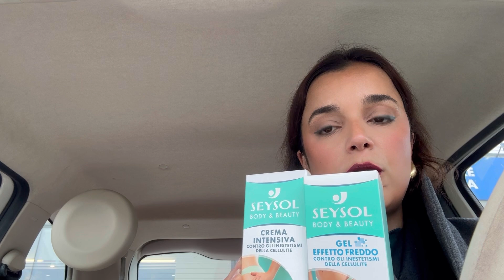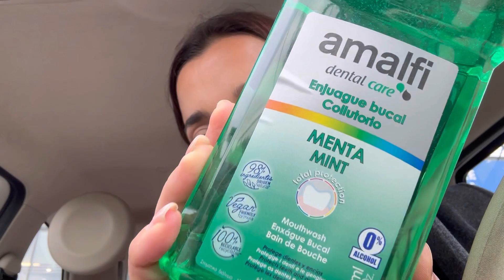vlogmas 4 vlog: acquisti scarsi caddys / acquisti cinesi , chiacchiere & more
Eccoci con un bel vlogmas vlog tra acquisiti , chicchiere, makeup and more …
Buona visione,
Vi aspetto nei commenti
Un bacio C.